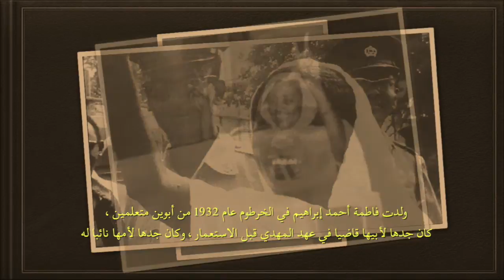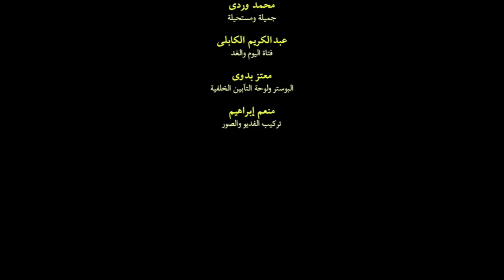Fatima Ahmed Ibrahim/documentary Video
فيديو توثيقي عن حياة المناضلة فاطمة احمد ابراهيم
انتاج منعم شوف
التابين
الاتحاد النسائي السوداني 25/11/2017